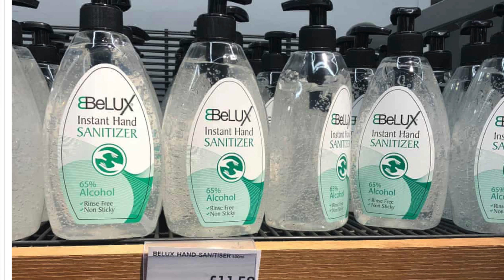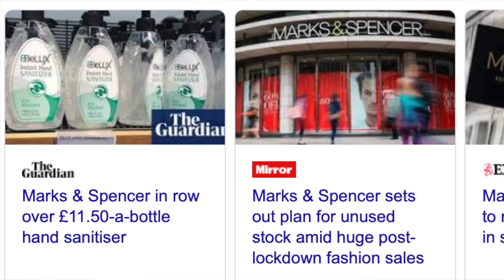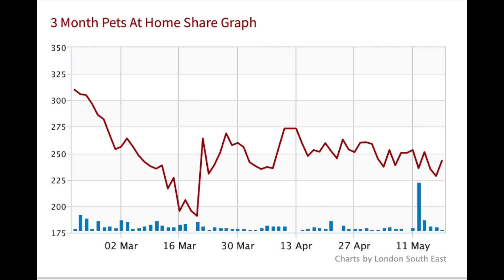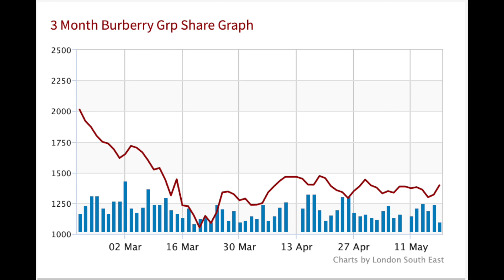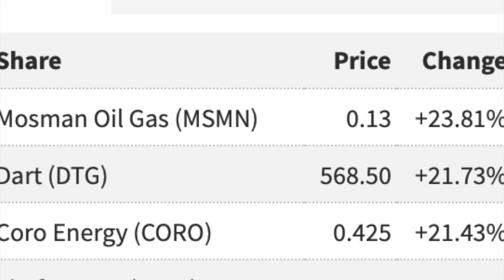What's Hot 18-22 May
Which mother's favourite has had its knuckles wrapped, what can pets at home teach us about football, which oil and gas chairman is having a nice birthday week and which stock might disappoint with its dividend?     Sarah talks Mosman Oil and Gas, Burberry, Marks and Spencers, Greatland Gold and Pets at Home